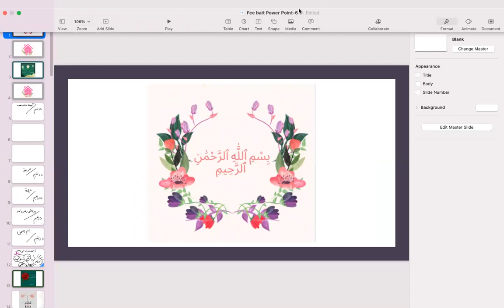Fee bait Al Habeeb (SAW) Episode 9 (14.04.2021) في بيت الحبيب صل الله عليه وسلم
Episode 8: Sayyidah Halima Al - Sa'diyyah, Mother of the Prophet Muhammad ( صل الله عليه وسلم)

Lecture series on the blessed mothers of the Prophet's (Peace be upon them All)

Delivered by Ustazah Sajida Naheed.